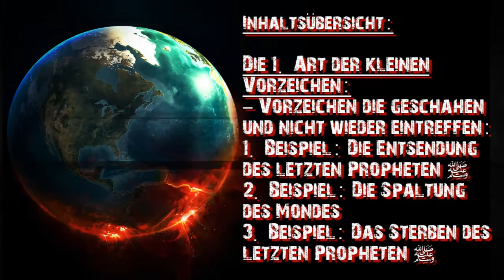Vorzeichen der Stunde (Teil 2) - Scheich Hassan Dabbagh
Vorzeichen der Stunde (Teil 2)

Dieser Unterricht fand am 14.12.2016 statt und wurde von Scheich Hassan Dabbagh in der Berliner As-Sahaba Moschee abgehalten.

Inhaltsübersicht:

- Die erste Art der kleinen Vorzeichen

Vorzeichen die geschahen und nicht wiederkehren:

- 1. Beispiel: Die Entsendung des letzten Propheten (sws)
- 2. Beispiel: Die Spaltung des Mondes
- 3. Beispiel: Das Sterben des letzten Propheten (sws)

- Fragerunde